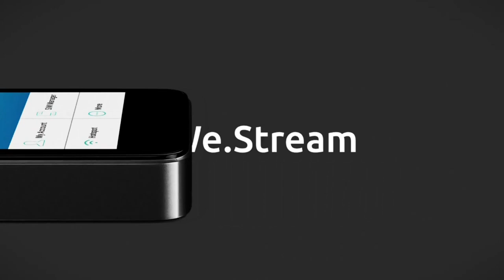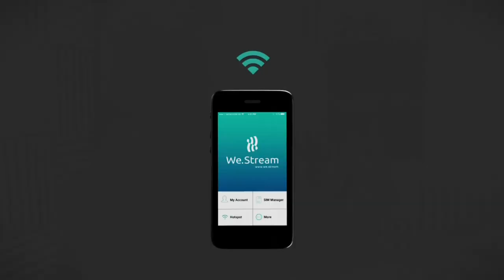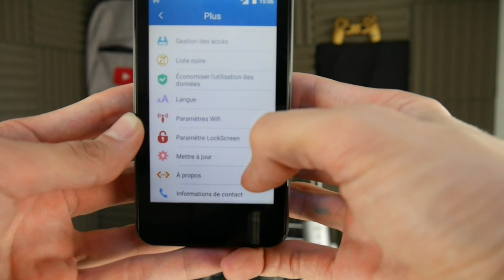UNE WIFI DISPONIBLE DANS LE MONDE ENTIER !!! We.stream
Cette vidéo est en collaboration avec la marque We.Stream.
We.stream est une borne WiFi 4G qui vous permet
de vous connecter comme à la maison.  @advancedtracking

Snap : ChristoLyonnais

Bon visionnage ! ;)